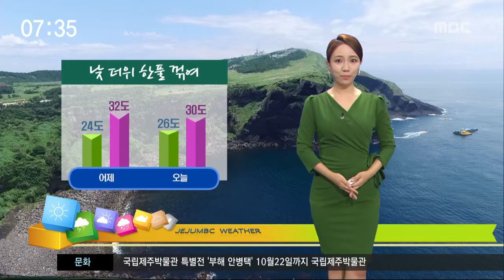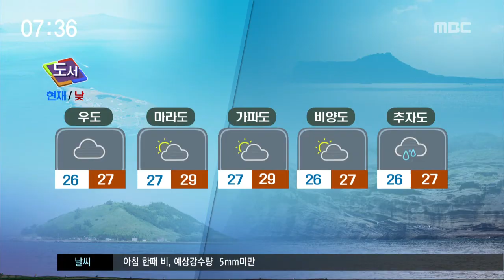제주MBC 리포트 뉴스투데이 날씨 송연희 기상캐스터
CG1.
 출근길 산발적으로 비가 오는 곳이 있습니다.
예상되는 비의 양은 5mm미만인데요.
양이 많지 않은데다 아침에는 대부분 그치면서 활동하는데 큰 불편함은 없겠습니다.

CG2.
 한편, 오늘 아침도 선선한 바람이 부는 곳이 많은데요. 낮 기온도 어제보다 2도가량 내려가면서 더위가 한풀 꺾이겠습니다.

(북부)
 아침 출근길 북부지역의 기온 26도 내외로 출발하고 있는데요. 낮에도 기온이 30도를 밑돌면서 더위도 차츰 물러나겠습니다.

(서부)
 서부지역의 기온 27도 내외로 아침과 낮의 기온차가 크지 않겠고요.

(남부)
 남부지역은 예년 이맘때와 비슷한 기온을 유지하겠습니다.

(동부)
 동부지역은 비가 내리면서 어제보다 2도가량 낮은 기온을 보이겠습니다.

(산간)
 오늘 아침 산간지역으로도 약하게 비가 오는 곳이 있으니까요. 장거리 운전자들은 안전운전 하셔야겠고요.

(도서)
 섬지역의 기온 26도 내외로 출발하고 있습니다.

(해상)
 물결은 오후부터 점차 높게 일면서 해상활동에 유의하셔야겠고요.

(공항)
 현재 대부분 공항 흐리거나 구름 많은 모습입니다.

(주간 날씨)
 내일부터는 아침공기가 부쩍 더 선선해지겠는데요. 다만, 큰 일교차에는 주의하셔야겠습니다.